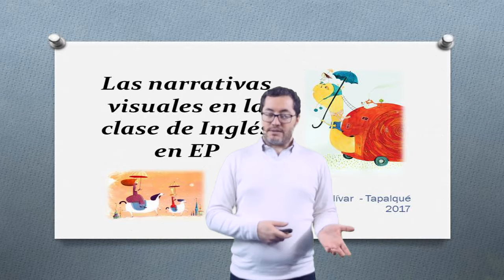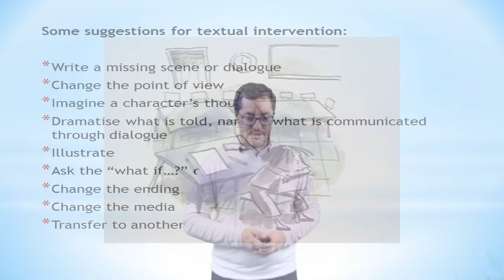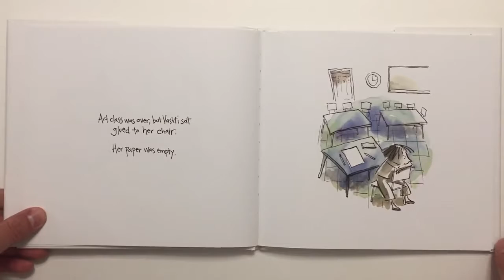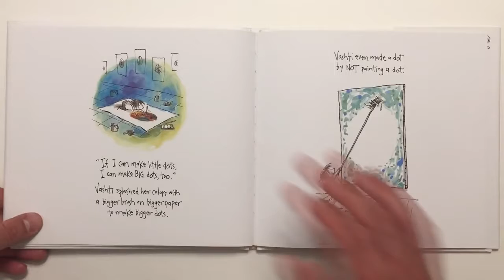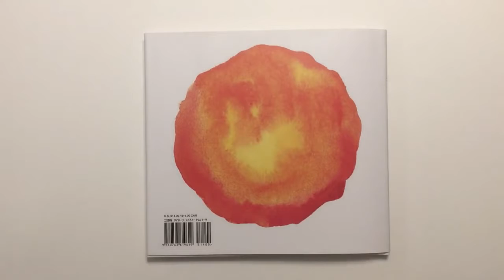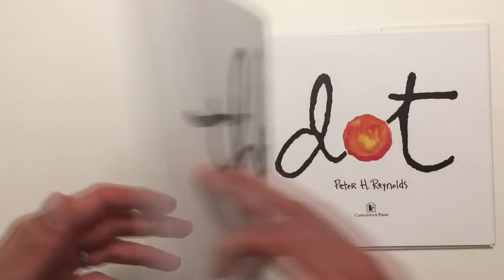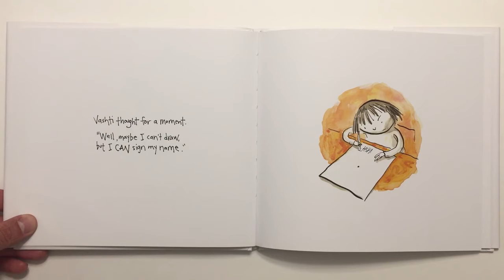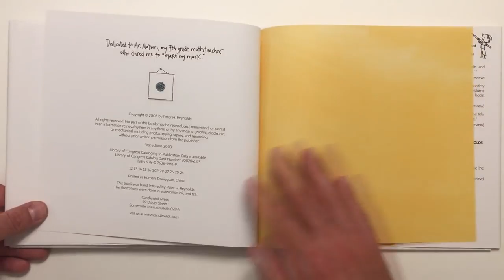clase 3 video 1 - Curso de Inglés Región 25 - Profesor Juan Ignacio Palacio